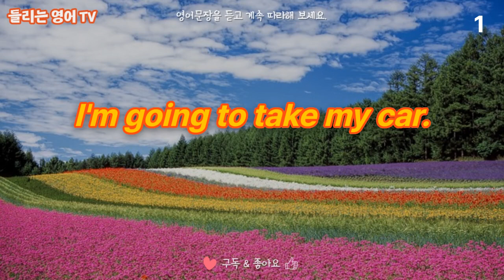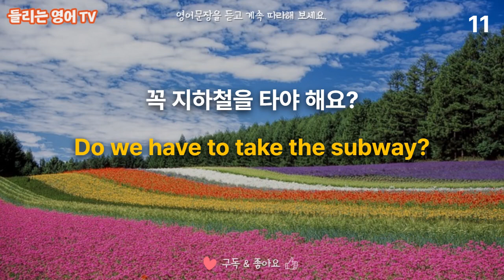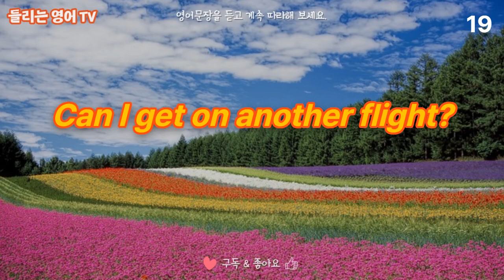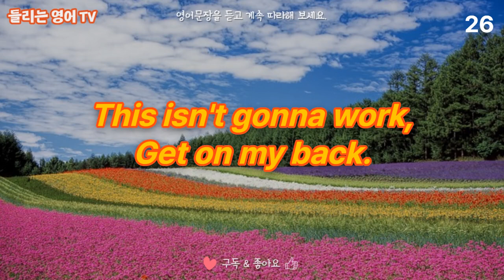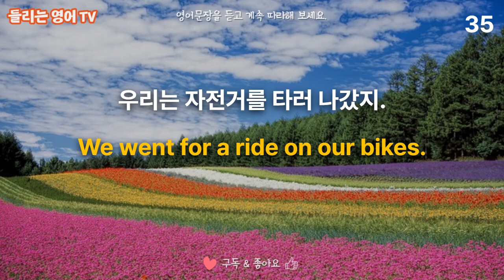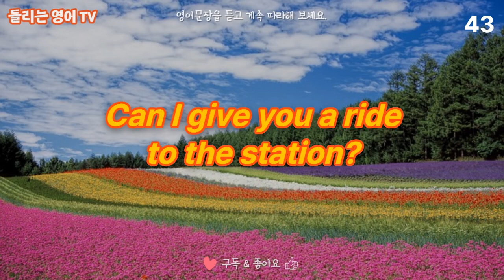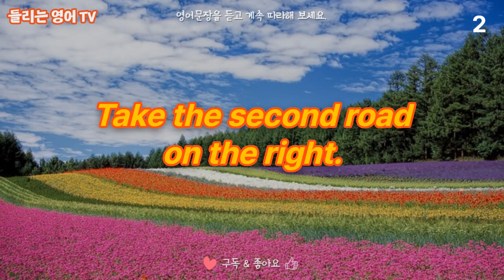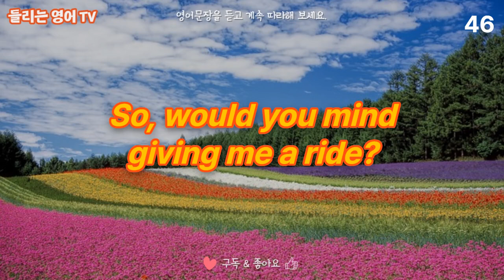[패턴영어회화]#9 매일 틀어만 놓으세요. 영어반복으로 실력이 자동으로 늘어요. | 영어공부, 기초영어, 영어쉐도잉, 영어문법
원어민이 자주 사용하는 패턴을 익혀두면 영어 회화 실력이 쉽게 늘어요.
쉐도잉영어 는 과학적으로 효과가 입증된 학습법이에요
영어 회화 어렵게 공부하지 마시고, 이 영상으로 쉬운 원어민영어 문장을 매일 1시간 씩 듣기만 해보세요. 자기도 모르게 입에서 영어가 술술 나오게 될 거예요.

'혼자서 중얼중얼~!'
언어는 내 입으로 '직접', '자주' 해봐야 익숙해지는 것이잖아요?
소리내서 따라하시면 더 좋지만, 그게 아니라면 중얼중얼 입 모양 만이라도 흉내 내면서 문장의 상황을 떠올리는 연습을 해보세요. 영작연습도 자동으로 됩니다.

오늘도 '패턴영어회화'로 영어 원어민이 되어보세요. 😊

배경음악이 있는 뒷부분을 선택해서 들으실 수 있어요.
00:00 배경음악 X
36:14 배경음악 O